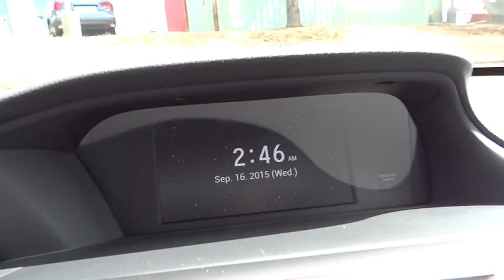2016 Honda Accord Aurora, Denver, Highland Ranch, Parker, Centennial, CO 34564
2016 Honda Accord